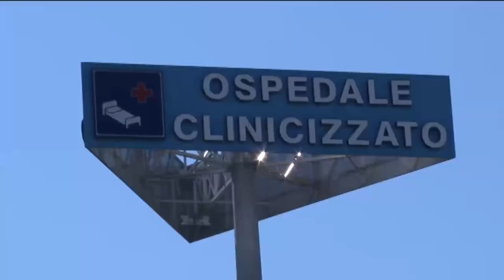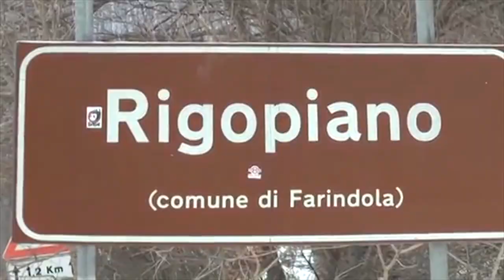Processo Rigopiano. Muriana tenta il suicidio, aperta indagine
Pierfrancesco Muriana, ieri mattina, ha provato a suicidarsi. E' questo il motivo per cui non si era presentato all'interrogatorio in Tribunale a Pescara. E' stato salvato dai carabinieri forestali, che nell'auto hanno trovato un biglietto che ricondurrebbe il gesto alla vicenda Rigopiano.